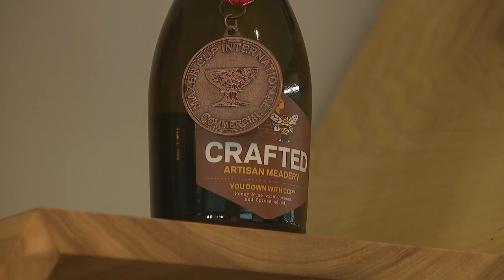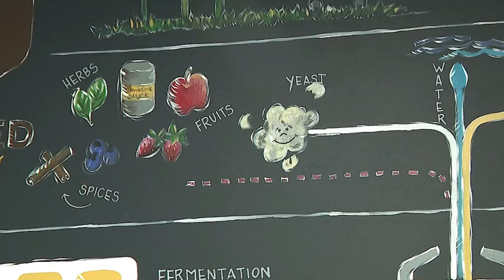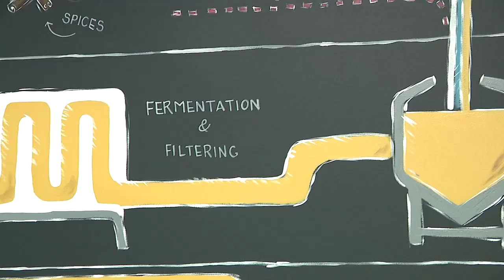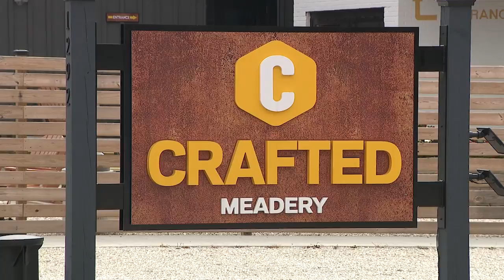Crafted Artisan Meadery